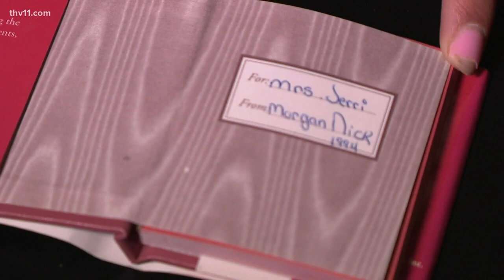Morgan Nick case gains momentum with heightened exposure | Unsolved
We continue to share the unsolved story of 6-year-old Morgan Nick as investigators say now is not the time to stop thinking about her story.